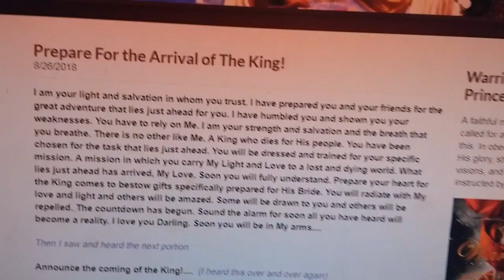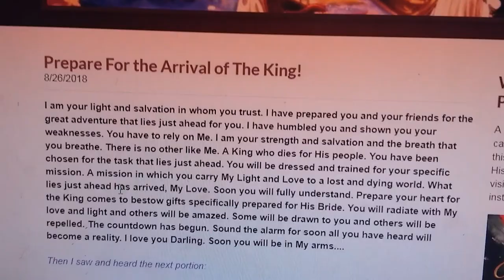Prepare for the Arrival of the King/ You have been Chosen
8/26/2018

I am your light and salvation in whom you trust. I have prepared you and your friends for the great adventure that lies just ahead for you. I have humbled you and shown you your weaknesses. You have to rely on Me. I am your strength and salvation and the breath that you breathe. There is no other like Me. A King who dies for His people. You have been chosen for the task that lies just ahead. You will be dressed and trained for your specific mission. A mission in which you carry My Light and Love to a lost and dying world. What lies just ahead has arrived, My Love. Soon you will fully understand. Prepare your heart for the King comes to bestow gifts specifically prepared for His Bride. You will radiate with My love and light and others will be amazed. Some will be drawn to you and others will be repelled. The countdown has begun. Sound the alarm for soon all you have heard will become a reality. I love you Darling. Soon you will be in My arms.

Then I saw and heard the next portion:

Announce the coming of the King!.  (I heard this over and over again)

Roll out the red carpet. (I saw this!)

Blow the trumpets. (I heard and saw this!)

Prepare for the arrival of The King! (I saw ticker tape falling and heard a roar of excitement!)

Isaiah 60:5
"Then you will look and be radiant, and your heart will tremble and rejoice, because the riches of the sea will be brought to you, and the wealth of the nations will come to you."

Isaiah 62:11
"Behold, the LORD has proclaimed to the ends of the earth, "Say to Daughter Zion: See, your Savior comes! Look, His reward is with Him, and His recompense goes before Him."

Acts 13:47
"For this is what the Lord has commanded us: “‘I have made you a light for the Gentiles, that you may bring salvation to the ends of the earth."